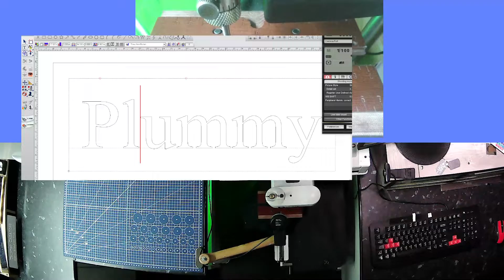Custom Engraving Gold Plate Name Engraved